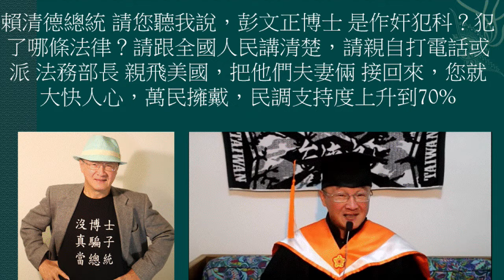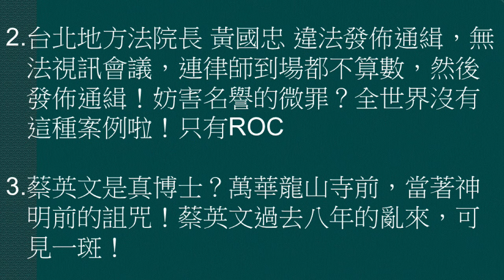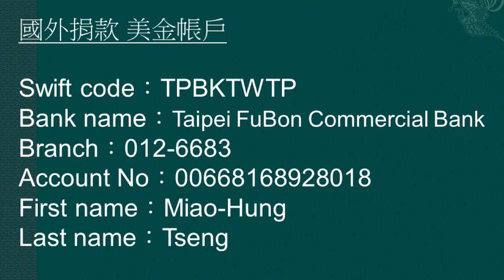(07/14日) 請賴清德總統，以您的高度，由您端出梯子，讓彭文正博士下來！大家省去一再的無端訴訟，大家幹正事活，除弊興利，比較實在！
(2024/07/14日) 蔡英文是真博士？這是【世界醜聞】總要有結束的時候。我的看法是，此純為ROC政府的錯，不能一錯再錯，請賴清德總統，以您的高度，由您端出梯子，讓他下來！大家省去一再的無端訴訟，大家幹正事活 比較實在！彭文正博士是作姦犯科了？犯了哪條法律？請跟全國人民講清楚，不然請親自打電話或派法務部長親飛美國，把他們夫妻倆接回來，您就大快人心了，又見萬民擁戴，民調支持度上升到70%。台北地方法院長黃國忠違法發佈通緝，彭文正博士開庭，不准視訊會議，餘每一開庭都可以，連 張靜、李震華兩律師到庭都不算數？然後發佈通緝！妨害名譽的微罪？通緝13年，全世界沒有這種案例啦！只有ROC才有。致於蔡英文是真假博士，就使用【卓玉璇 模式】由外交部正式國書，發文給英國，請他們以公文書正面回覆。曾淼泓博士 海外捐款 美金帳戶 Swift code：TPBKTWTP ◆ Bank name：Taipei FuBon Commercial Bank ◆ Branch：6683◆Account No：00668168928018◆First name：Miao-Hung◆Last name：Tseng